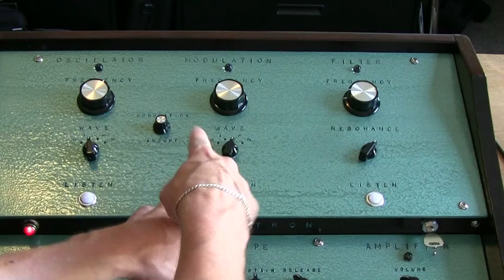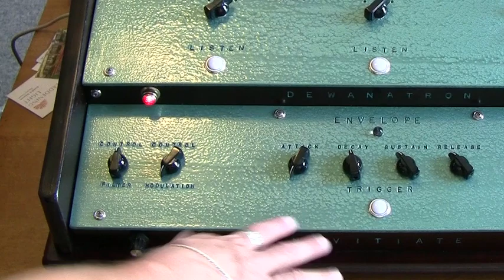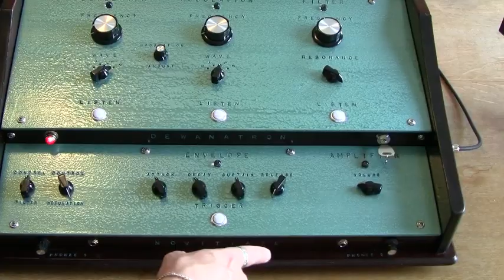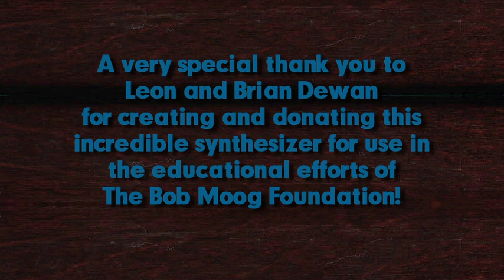The Dewanatron Novitiate Demonstration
Here is a demonstration of the sound and functionality of the fantastic and unique Dewanatron Novitiate.